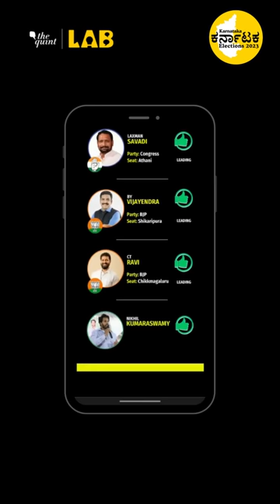Karnataka Election Results 2023 | Catch Live Leads/Results Map, Big Neta Tracker & More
Karnataka Election 2023: Tune in to the Quint for LIVE updates on who is leading and who is trailing, past election trends, and result maps.